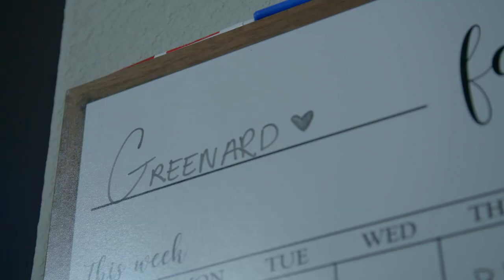Jonathan Greenard's Football Journey + Top 5 Special Teams Plays | Texans 360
See the top interview moments from the Houston Texans 2021 season, relive the top 5 special team moments from last season and get a close look at the life of Jonathan Greenard. Plus, watch the top plays of Davis Mills rookie year.